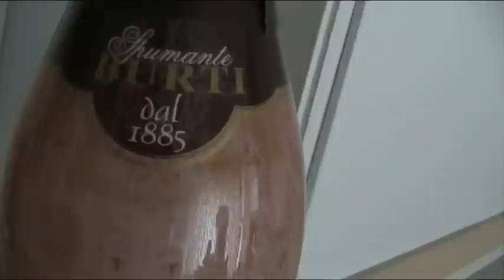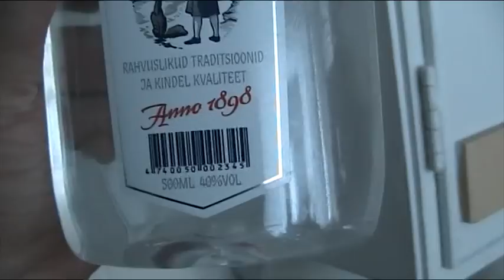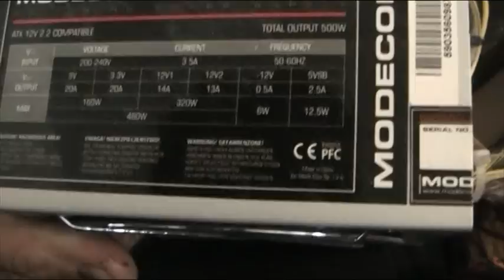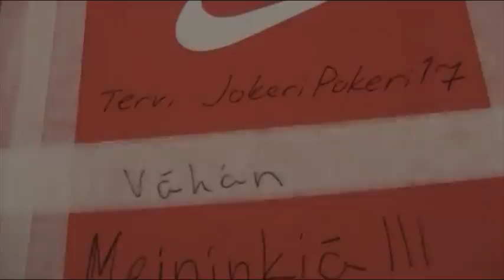Nopein saa Ensin...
pitää olla täysikäinen..